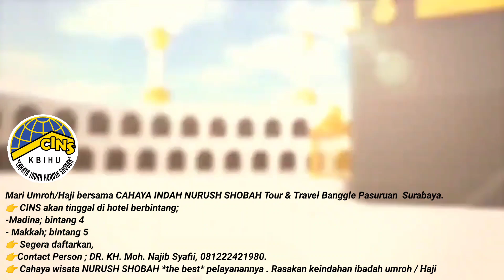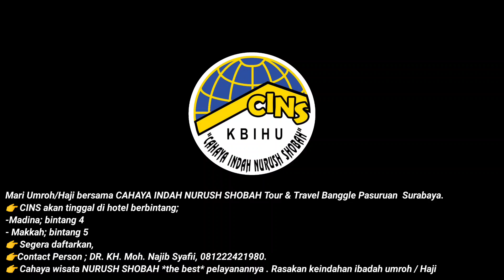Pamit Rasulullah saw meninggalkan kota Madinah, selanjutnya perjalanan menuju Makkah | Jama'ah CINS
Mari Umroh/Haji bersama CAHAYA INDAH NURUSH SHOBAH Tour & Travel Banggle Pasuruan  Surabaya.
👉 CINS akan tinggal di hotel berbintang;
-Madina; bintang 4
- Makkah; bintang 5
👉 Segera daftarkan,
👉Contact Person ; DR. KH. Moh. Najib Syafii, 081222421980.
👉 Cahaya wisata NURUSH SHOBAH *the best* pelayanannya . Rasakan keindahan ibadah umroh / Haji

Dibimbing langsung oleh beliau DR.KH. Najib Syafi'i